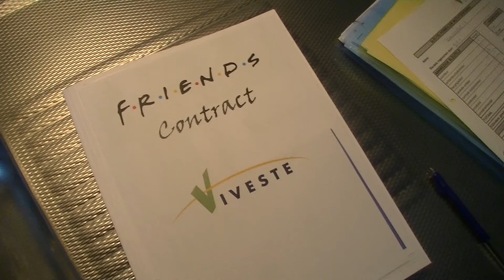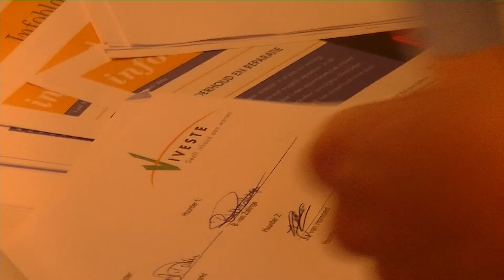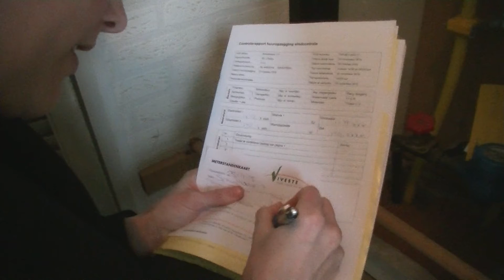Friends contract Viveste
Viveste experimenteert met Friends contracten, waarbij het huurcontract op naam komt van vrienden. Geïnteresseerd? Kijk op onze website of op Woningnet bij vrije sector woningen en reageer via Rooftrack.